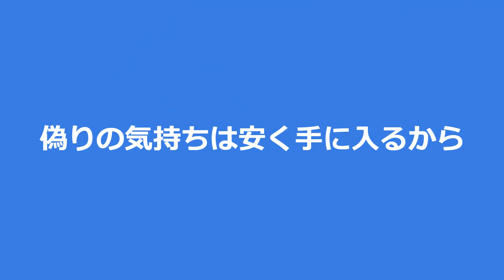Happy end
words, music, pf., vocal　うたこっち